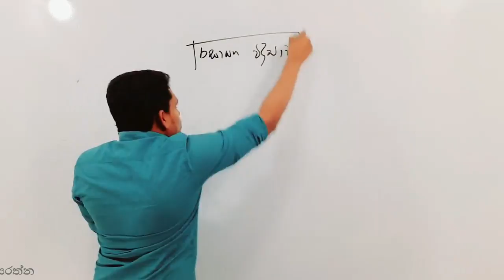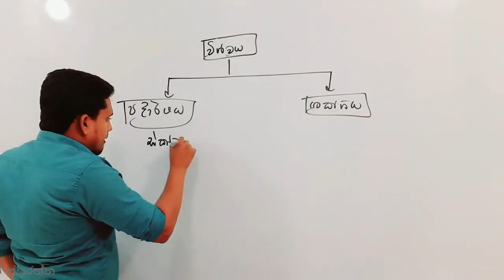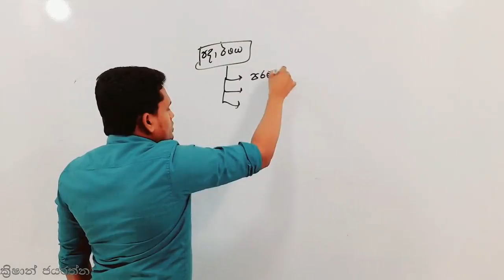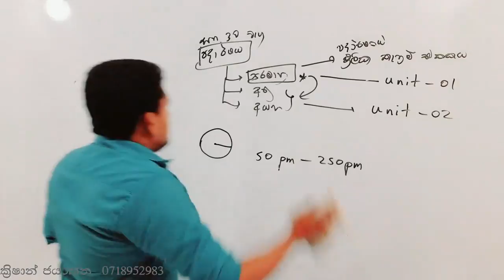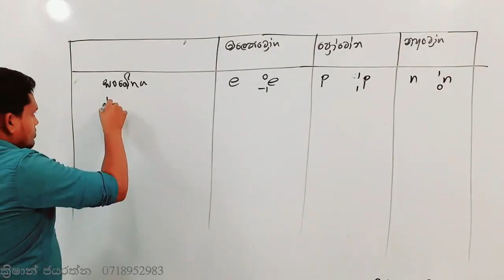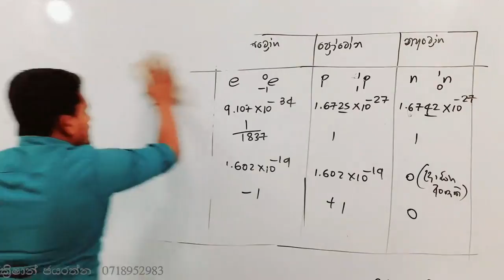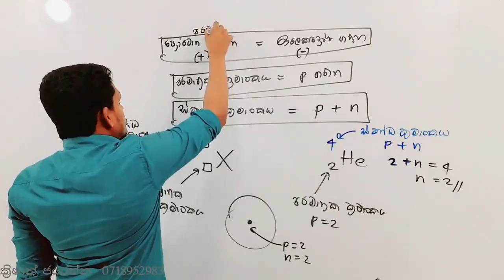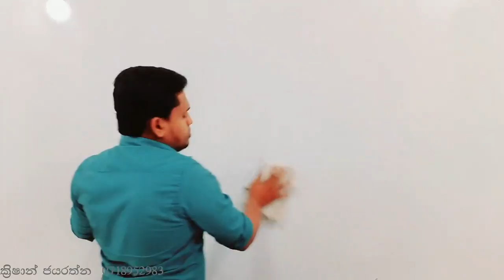UNIT-01|Epi 01 |Krishan Jayarathna | A/L Chemistry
⛔⛔⛔⛔⛔⛔⛔⛔⛔පහත දී ඇති උපදෙස් හොදින් තේරුම් ගන්න.

🔴A/L Chemistry-2024 🔴 ⛔ ක්‍රිෂාන් ජයරත්න ⛔

🤷🤷ඔබට මේ මොහොතේ සිට Disapa app එක හරහා මුල් වීඩියෝ සියල්ල ⛔නොමිලේ ⛔නරබමින් අධ්‍යන කටයුතු ආරම්භ කල හැක

🚫🚫🚫 ඔබ 2024 වර්ෂයේ විභාගය ලියන තුරුම සියලූම ඉගැන්වීම් Disapa app එක හරහා පැවැත්වේ.

(Theory  පංතිය කොළබ ජාතික පාසල් වල ප්‍රශ්න පත්‍ර සහ පසුගිය විභාග ප්‍රශ්න මෙන්ම විශේෂ අනුමාන ප්‍රශ්න පත්‍ර සමගින් සමන්විත වේ..

🤒🤒(එසේම මුල් පාඩම් 3 අවසන් වූ පසු වෙනම ප්‍රශ්න පත්‍ර පංතිය ක් ආරම්භ වේ/ එම ප්‍රශ්න පත්‍ර පංතියද 2024 විභාගය තෙක් පැවැත්වේ.)

⛔ඔබගේ android දුරකතනයෙන් Play store ගොස් disapa ලෙස type කර app එක download කරගෙන හෝ පහත link එකෙන් app එක ලබාගෙන දුරකතනයට නොමිලේ install කරගන්න.App එක තුල නොමිලේ ලියාපදිංචි විය හැක.

😪🤔🤔🤔ලියාපදිංචි වන ආකාරය නොදන්නේ නම් නැවත ⛔ 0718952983 අංකයට එය දැනුම් දෙන්න.

☹️☹️පාඩම් කරන විට ඇතිවන ඕනෑම ගැටලුවක් විමසීම සදහා ඔබව whatsApp group එකකට සම්බන්ද කෙරේ.

😍ඔයා A/L 2024 රසායන විද්‍යාව ඉගෙනගන්න කැමතිනම් අනිවාර්යයෙන්ම පහත link එකට ගොස් අපගේ A/L 2024 chemistry telegram සමූහය සමග එකතුවෙන්න.

😍ඔයා A/L 2023 රසායන විද්‍යාව ඉගෙනගන්න කැමතිනම් අනිවාර්යයෙන්ම පහත link එකට ගොස් අපගේ A/L 2023 chemistry telegram සමූහය සමග එකතුවෙන්න.

🤩🤩🤩මේ පිළිබඳ ඔබගේ යහලුවන්වද දැනුවත් කරන්න.

නුගේගොඩ , කඩවත , ගම්පහ ප්‍රදේශවල දරුවන්ට ද කණ්ඩායම් පංති පැවැත්වේ .

බුත්තල , මොණරාගල හා බන්ඩාරවෙල ප්‍රදේශවල දරුවන්ට ද දැන් කණ්ඩායම් පංති වලට සහභාගි විය හැක.
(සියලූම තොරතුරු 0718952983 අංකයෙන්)